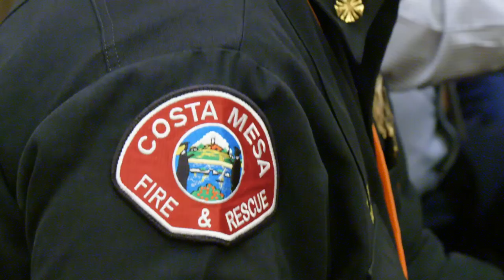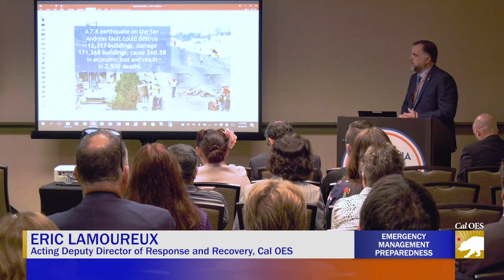CALIFORNIA FOR ALL SUMMIT (ESPAÑOL)